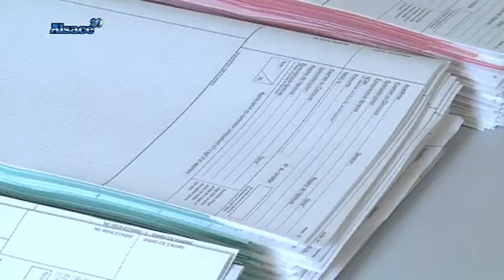Tout ce qu'il faut savoir sur le bac!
Sites webs/blogs, copiez cette vidéo avec le bouton "Intégrer" !
 Entretien avec Nathalie Ederlé, professeur d'anglais et Laurent Grossheny, professeur de physique chimie.